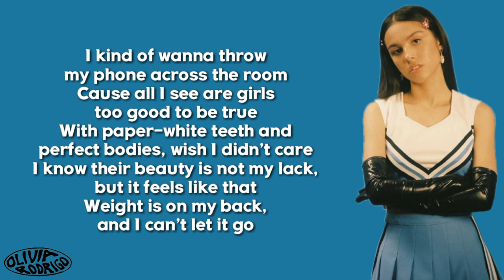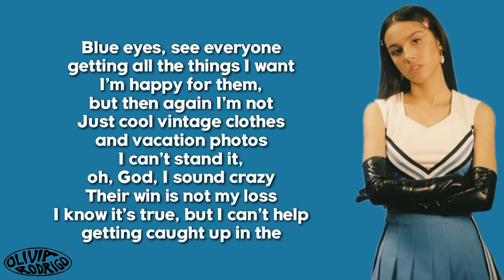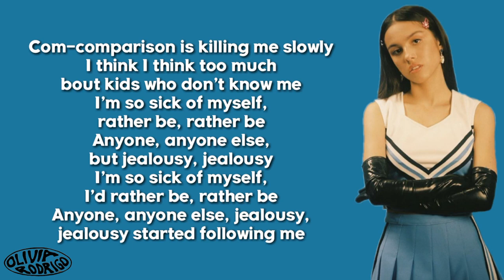Olivia Rodrigo jealousy, jealousy Lyrics